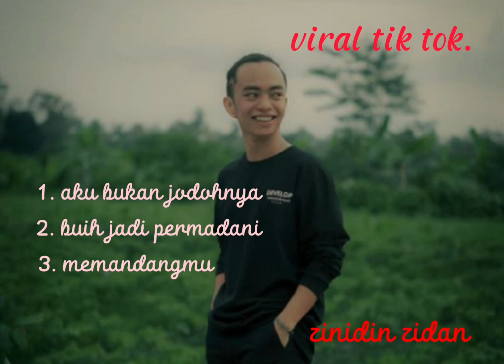zinidin zidan cover viral.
muaic cover by ZINIDINZIDAN